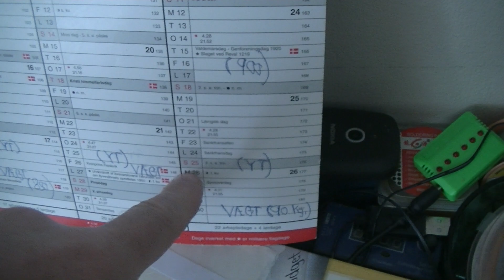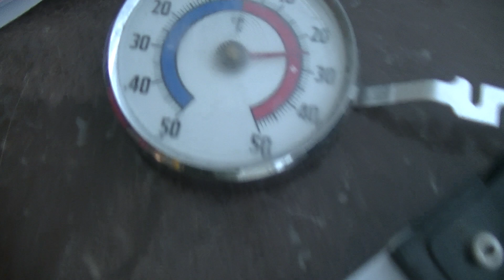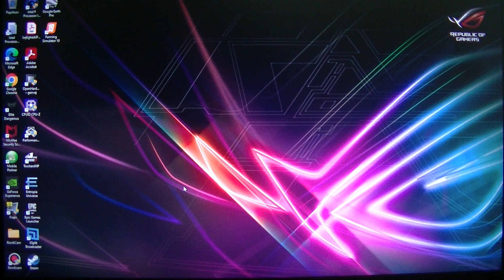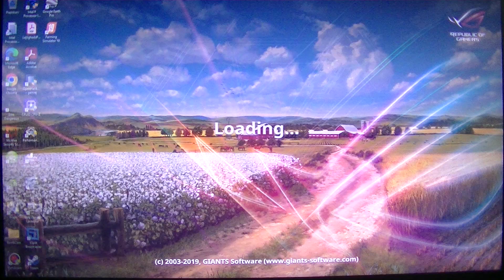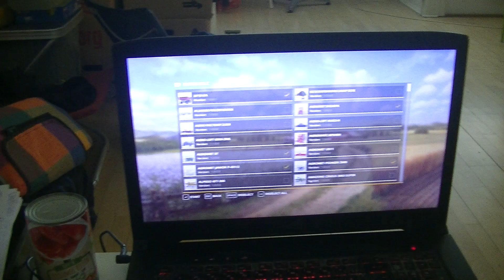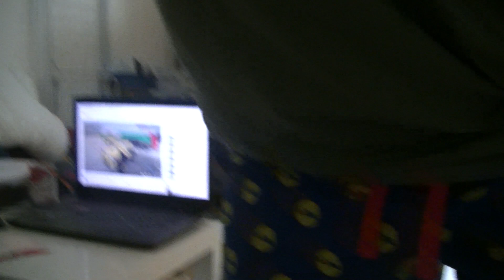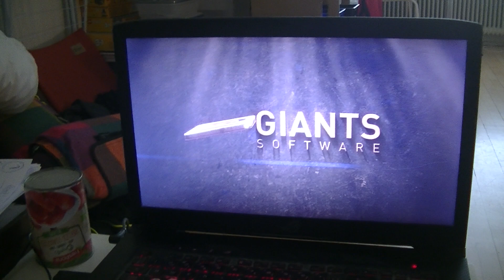MongoTV_13600 - Mongo Games - DANSK - Farming Simulator 19 - Del 117 - Olsen Farm 2023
DEL 117 - God SØNDAG AFTEN. Det er svært for mig, at spille computerspil, på min dårlige gamle gamer computer. Men det er bedre end ingenting, og hvad jeg stadig har, lige nu. Jeg kommer ikke til engang, at tømme en af mine kassekredit for eks. 6.000 kroner, til en ny gamer laptop-PC. Det må jeg ikke gøre nu, da jeg ikke ved, om det kan lykkes mig igen, at betale de penge tilbage igen, på min kassekredit. Så hvordan lige, jeg skal skaffe 3.000 kroner til en brugt gamer computer, det ved jeg ikke, eller 5.000 kroner til en ny.